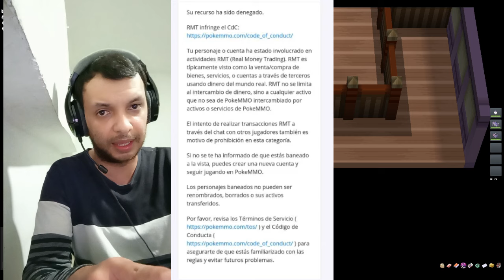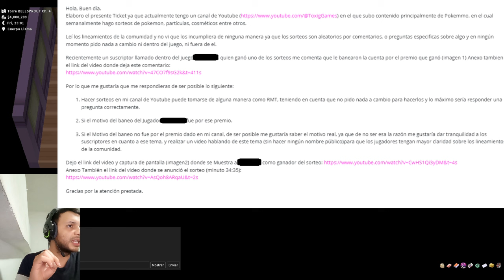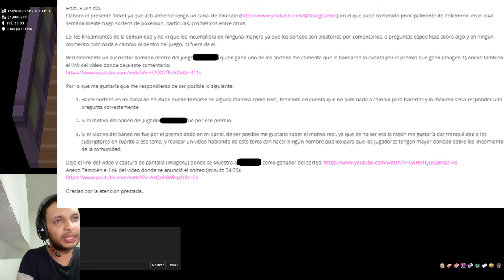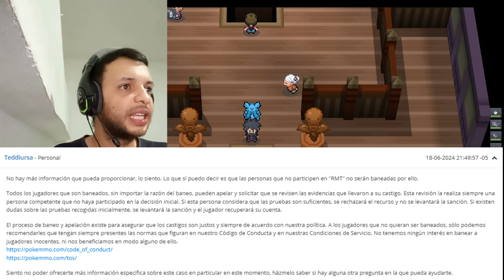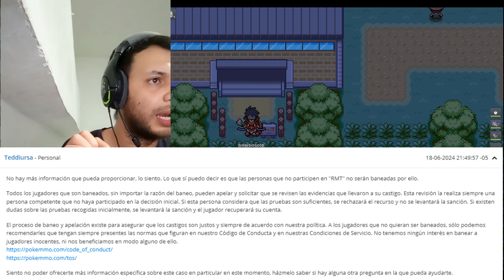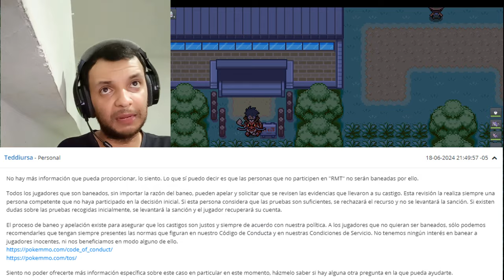¿Baneos por sorteos ,packs, regalos, trades, RMT? Te lo explico (SORTEO AL FINAL)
Analizando el baneo de un suscriptor, y preguntando al personal del Staff de Pokemmo, revisaremos las causas más comunes de baneos dentro del juego y cómo evitarlas.

Dejo aquí los lineamientos de la comunidad por si quieres leer más del tema:

Aquí un link donde pueden ver un informe detallado de las causales de baneo completamente en español: